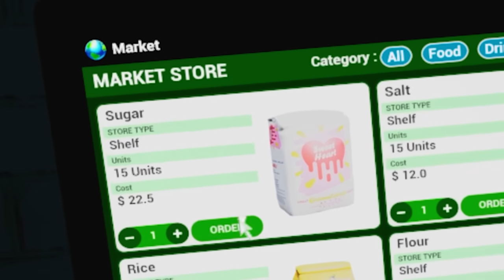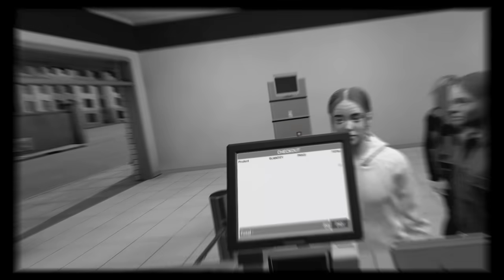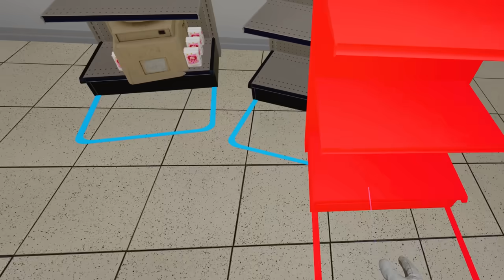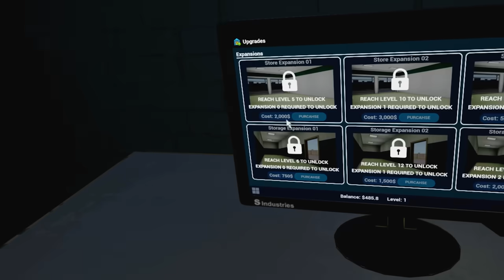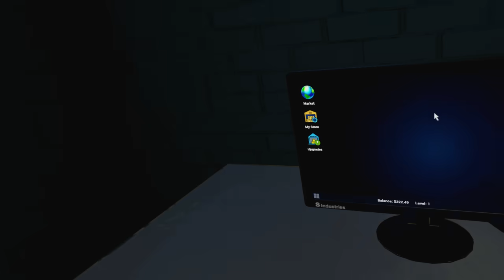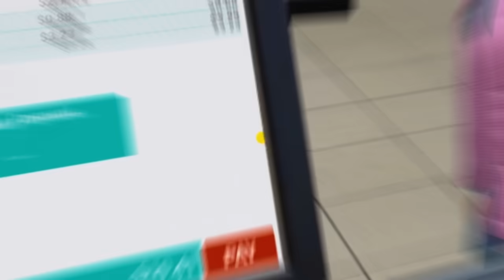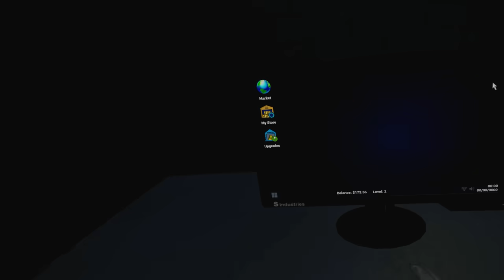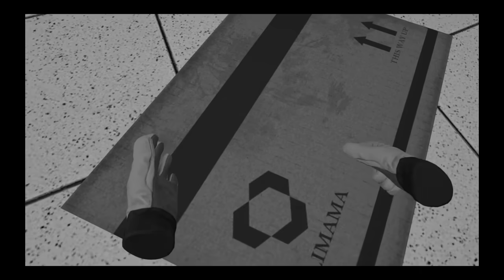❄️ SYMULATOR SKLEPU ALE TO VR...